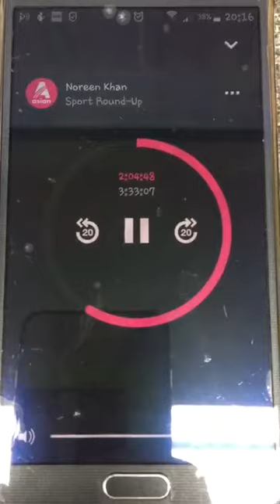Abz Hussain washing Okra in the sink with fairy liquid! Funny. Bbc Asian network, Noreen Khan.